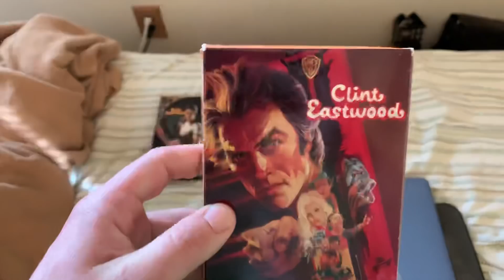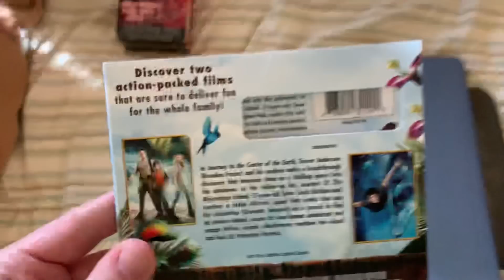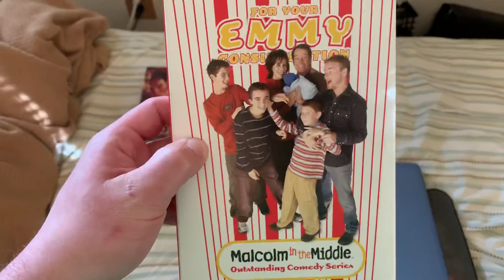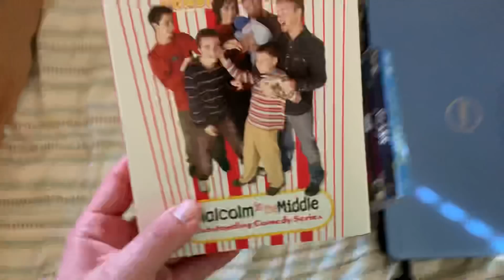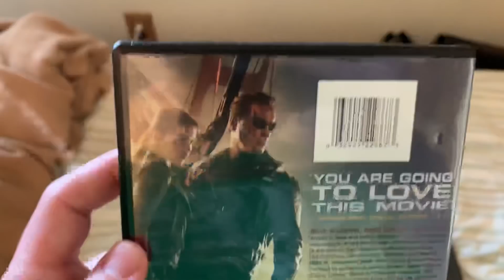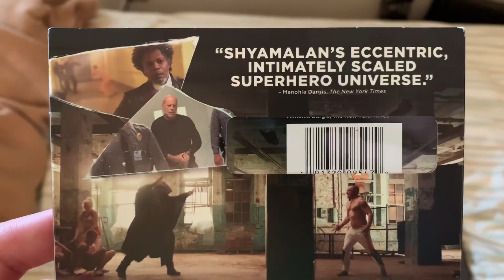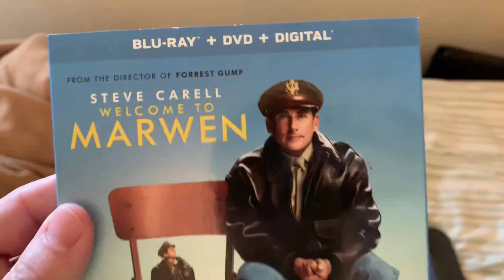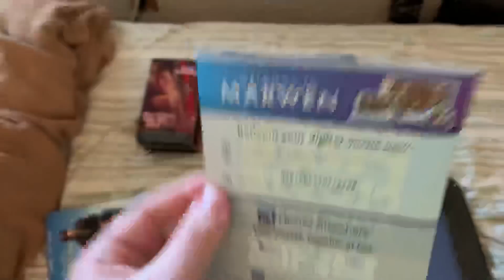VHS/DVD/Blu-ray Update for April 23rd, 2019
I got 2 VHS tapes and 1 DVD from eBay, plus 2 DVDs and 3 Blu-rays at Walmart. Enjoy!

NOTE: I got the title of the upcoming Terminator movie wrong. It’s actually going to be called “Terminator: Dark Fate.” At least I was close.